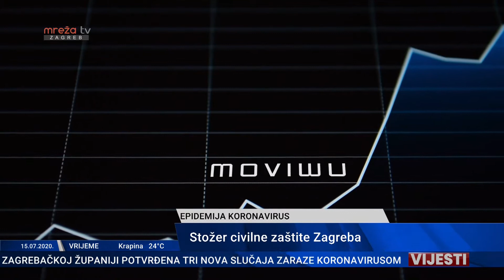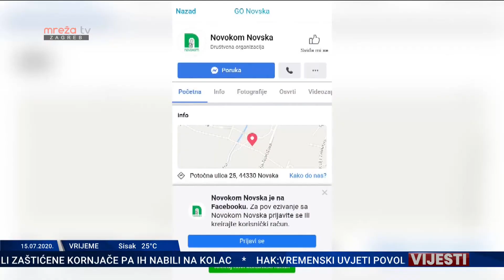VIJESTI ZG 15.07.2020.